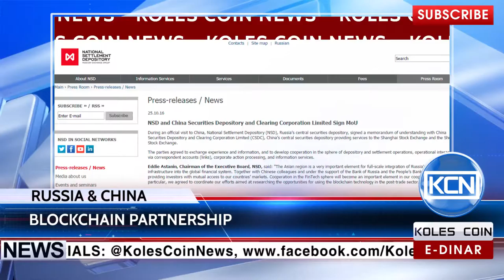KCN News: Blockchain memorandum between CSDs in Russia & China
The central securities depositories in Russia and China have concluded memorandum of understanding for the future cooperation around depository and settlement operations spheres, as well as experimenting with fintech, including blockchain trials. According to the official release, the deal was signed during the official institutions’ meeting in China.
EDR: anna-profit
BTC: 1JdRXQuqicwSyn61cd9jyXzAk2QUfu4KEW